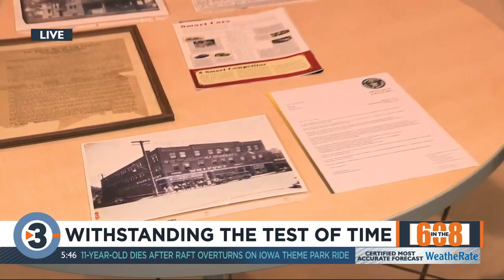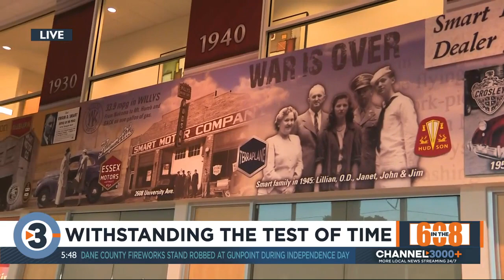In the 608: Wisconsin's oldest car dealership withstanding the test of time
Smart Motors has been around since 1908 with a fascinating history of how this family business has withstood the test of time.